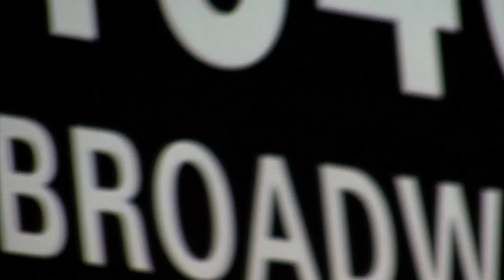HOW IT WORKS ON BROADWAY // EP#06 AUDITIONS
What about Broadway ?
The casting choice is a hard choice... But how does it work?  Let's talk about it with a casting director and an actress/singer/dancer's points of views!

Interviews of Laura Stanczyk, Thom Clay and Tatianna Mott.
Directed by Christophe Averlan
Edited by Perrine Prieur